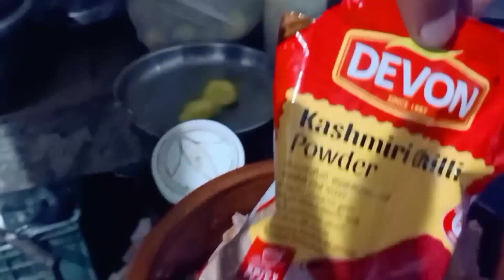രണ്ടു മണിക്കു ശേഷമുള്ള Day in my Life